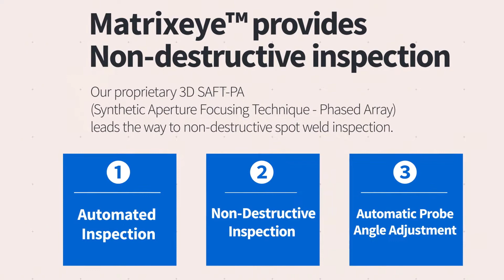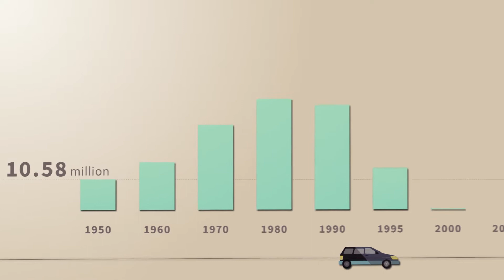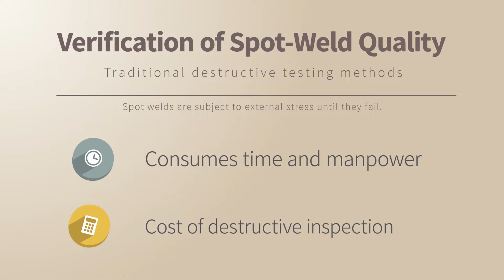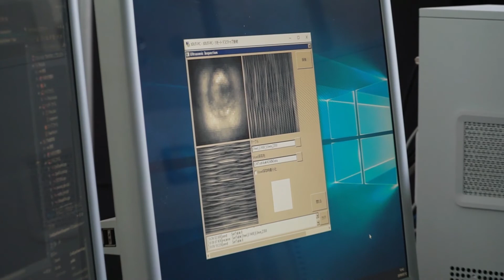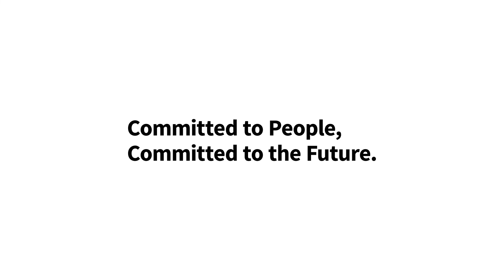【TOSHIBA】SPOT WELDING INSPECTION ROBOT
Strength tests of the 4,000-5,000 spot welds on a vehicle are an indispensable part of the automobile manufacturing process. Toshiba's Matrixeye(TM) allows this testing to be done non-destructively. Just recently, Toshiba completed development of a system that allows this non-destructive testing to be carried out automatically by robots. The savings in cost and labour offered by this technology are poised to spark a massive revolution in manufacturing in the automotive industry.